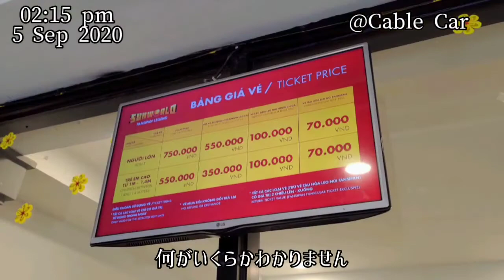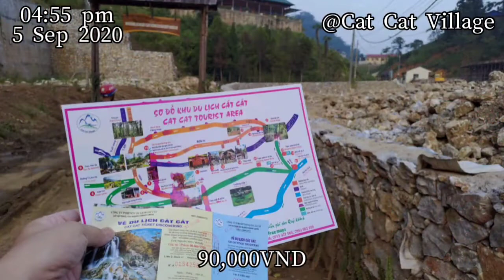【Travel in Vietnam】Day1 / Sapa - Fansipan - Bac Ha - Lao Cai / サパ・ファンシパン・バックハー・ラオカイ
ホーチミンから一泊二日でベトナム北西部の町、ラオカイ(Lao Cai)、サパ(SaPa)・ファンシパン(Fansipan)、バックハー(Bac Ha)へ旅した1日目の様子です。

サパ(SaPa)は日本でも有名になりましたが、ファンシパン(Fansipan)やバックハー(Bac Ha)はまだまだ知られていない観光地かと思います。

運転手付レンタカーをチャーターして周遊した弾丸旅行です。
タイムレコードとともに2日間の移動の風景をお伝えします。

2日目の様子と合わせ是非ご覧ください。

※2days and 1nightが正しいですね。動画では1day and 2nightとなってます。

00:00 Tan Son Nhat Int'l Airport
00:19 Noi Bai Airport
00:43 Expressway
01:18 QL4D
01:41 SaPa
02:22 Cable Car
04:27 Fansipan
06:25 Cat Cat Village
09:16 SaPa Center